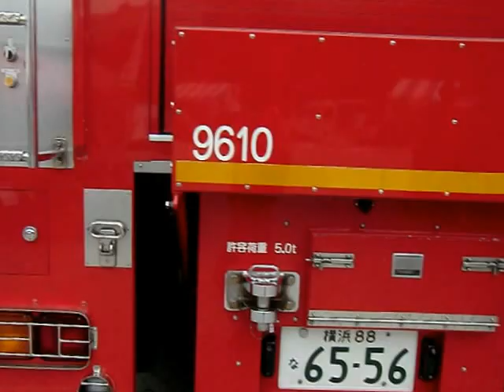横浜消防特別高度救助部隊・SR隊員は装備中と車両の様子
（スーパーレンジャー）
身支度も手際良く
横浜 防災フェア 2011会場
赤レンガ倉庫2011年8月27日